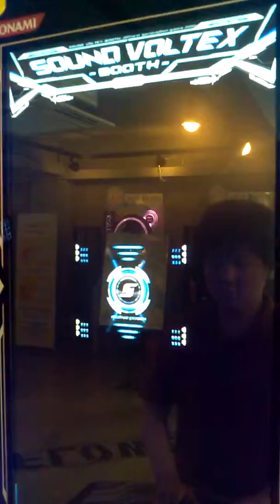【SDVX】 Clione Hommarju Remix [EXH] PUC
LV:12
12레벨에서 어려운 난이도를 자랑합니다.
중반 FX고정+양노브 낚시에 주의!